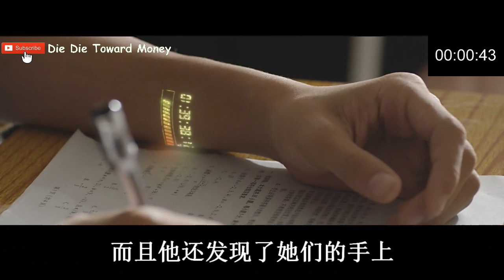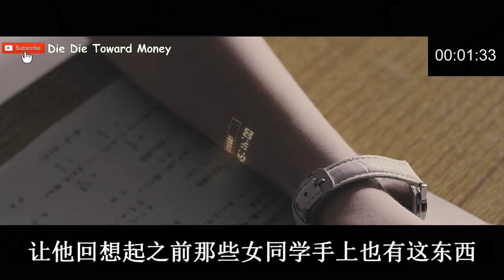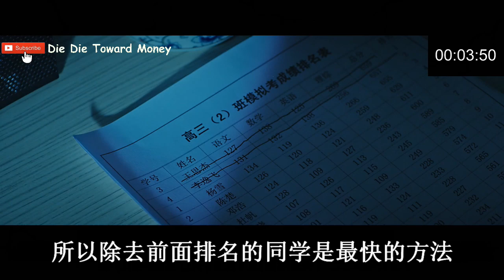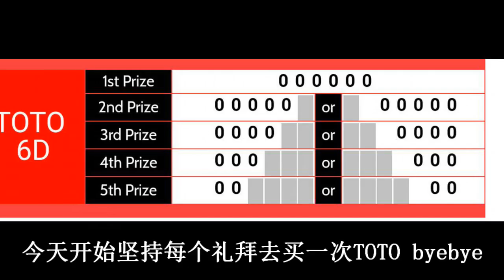【五分钟呆呆】看完美女校花被抓来当宠物的故事《宠物校花》